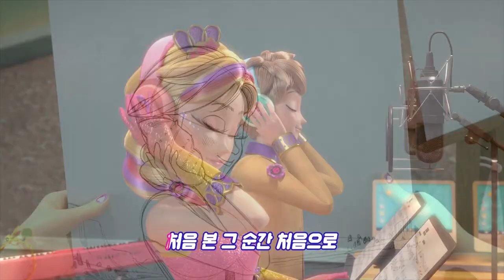꿈의 왕국 소피루비 45화 ‘노래를 돌려주세요 1’ (국회의원 편)' 리뷰_Sofyruby ep. 45 [베리]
오늘의 퀴즈
Q. 펜넬왕자님이 학교에 방문에 "우산"노래를 가르쳐주게 되는데요! 루비의 상상속에서 스피넬왕자에게 받쳐준 우산의 색은 무슨색 일까요~?

[오늘의 베리수첩!]
지금까지 소피루비 뮤직비디오들!
노래와 춤을 사랑하는 샤르르 마을 사람들 답게 재밌는 노래들이 많이 나오는데요!
먼저! 모든 여자들의 마음을 사로잡은 그 노래! 소피루비 오프닝 트윙클부터!
빠졌어! 너에게 푹 빠졌어! 소피루비 엔딩 빠졌어! 온리원, 영원히 그리고 하루만 더! 우산! 마지막으로 요리사 편과 뮤지컬배우 편에 나온 dreams come true까지!

🌟 꿈의왕국 소피루비 리뷰 보러가기!